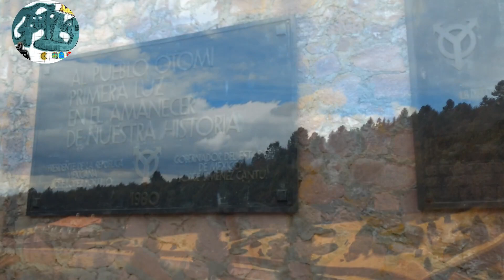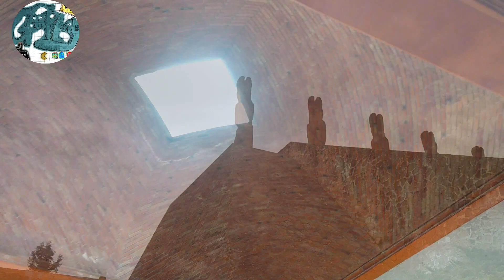CONOCIENDO CENTRO CEREMONIAL OTOMI ESTADO DE MEXICO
UBICADO EN TEMOAYA ESTADO DE MÉXICO